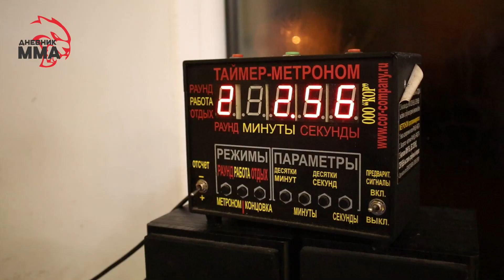TJF. 1 сезон. Первая тренировка на проекте TIGHT JACKET FIGHTS / Дневник ММА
В Калининграде впервые стартовал проект реалити-шоу Tight Jacket Fights (Битва Тесных Пиджаков) под эгидой Калининградских Федерации ММА и Панкратиона. В этом выпуске смотрите первую тренировку участников которых поделили на команды "Балтийские Медведи" и "Неудержимые".
Суть проекта: После отбора на участие в проект, отобравшихся участников делят на 2 команды, которые будут проходить тренировочный лагерь в 2 клубах "Неудержимые" и "Балтийские Медведи". В течение всего проекта канал Дневник ММА будет следить за ними, как проходят тренировки, с какими трудностями им приходится сталкиваться. В конце декабря планируется провести закрытый турнир между участниками.
Особую благодарность хочу выделить Евгению Бохану и Дмитрию Заболотному, а также очаровательной ведущей проекта Ольге Зигангировой.

Телеграмм канал Дневник ММА - @mmadiary
Инстаграм канала Дневник ММА - @mma_diary39